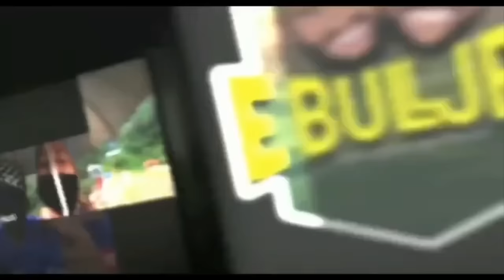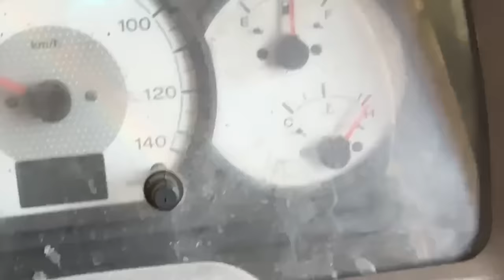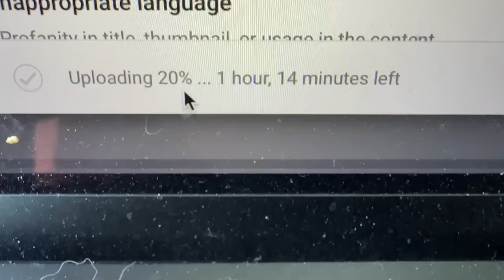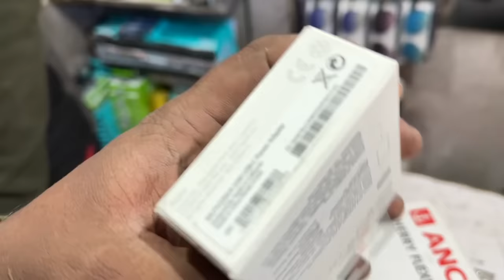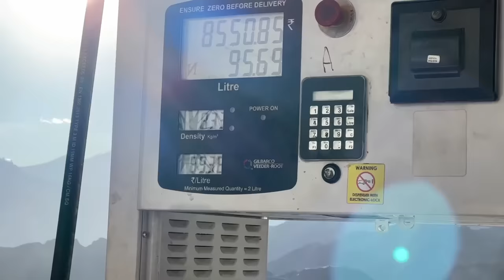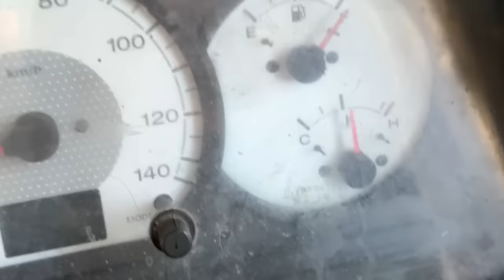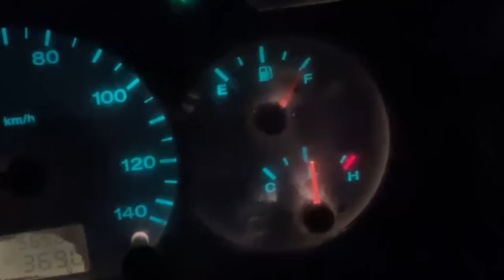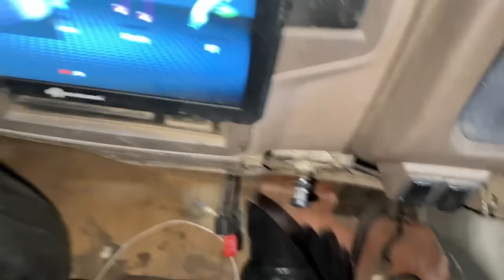Khardung La pass snowfall //ഞങ്ങൾ മഞ്ഞിൽ കുടുങ്ങി